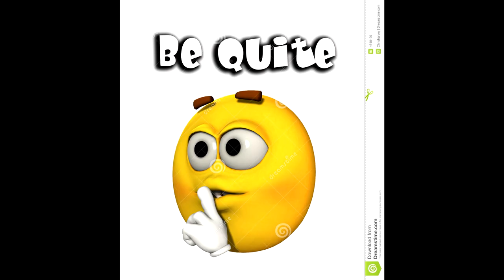Tee Grizzley - Lost and Found (ft. YNW Melly) but every word is a google image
I didn't do the whole song...